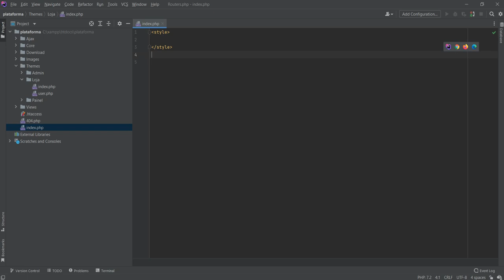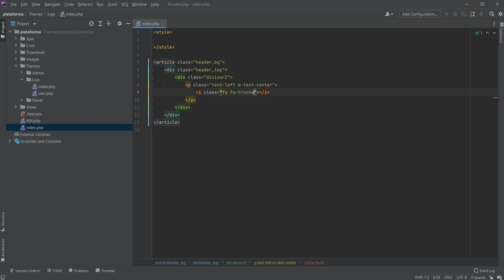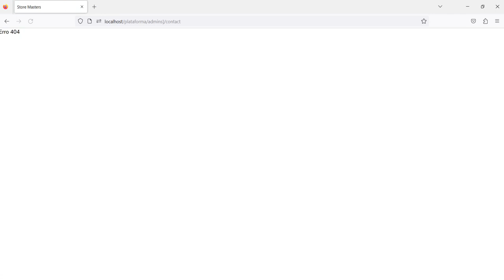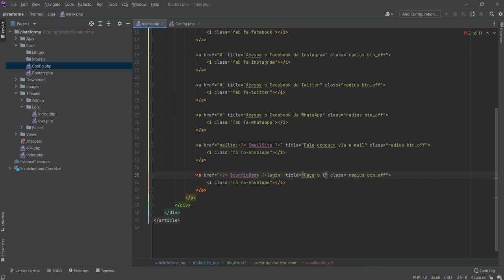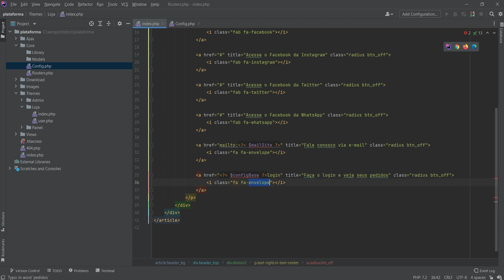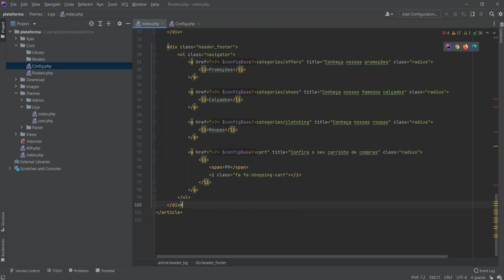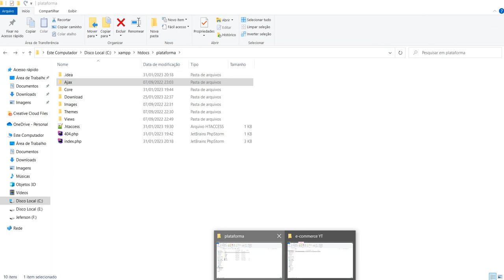14 - Plataforma E-commerce PHP: Estruturação do Header - Mestres do PHP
Finalmente iniciamos a estruturação e construção da nossa loja virtual, agora começaremos pela estruturação do header que servirá de seção ou área de navegação da nossa loja.

Continue acompanhando o nosso curso de Loja Virtual com o PHP e Ajax. :)

Jeferson Souza

Não há download para esta aula